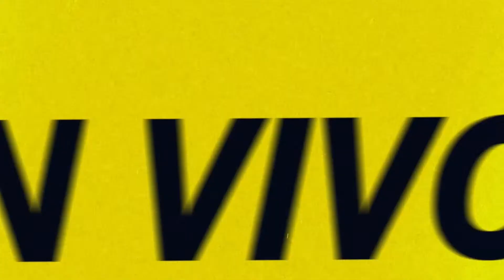Calabaza por ahora | EN VIVO por Radio Caput 💥